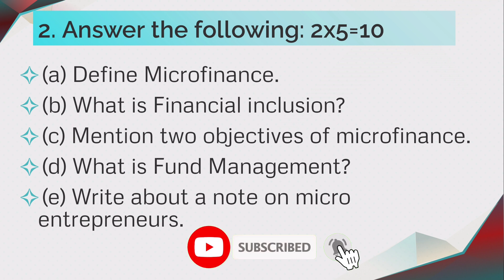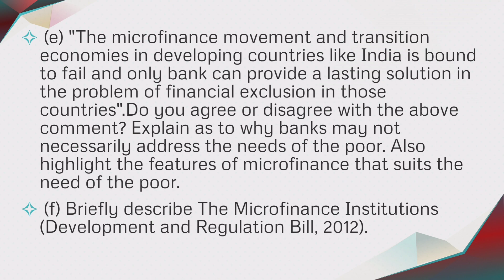Gauhati University Bcom 4th Sem Micro Finance Question Paper 2021 (held in 2022)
In this video, I have provided the bcom 4th-semester Micro Finance question paper under gauhati university.